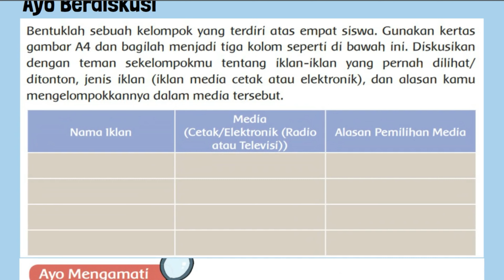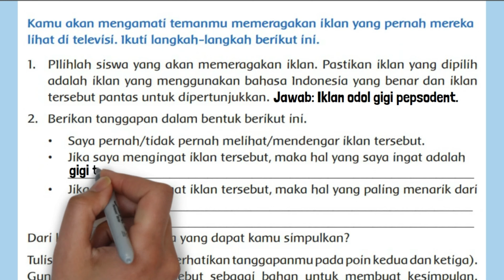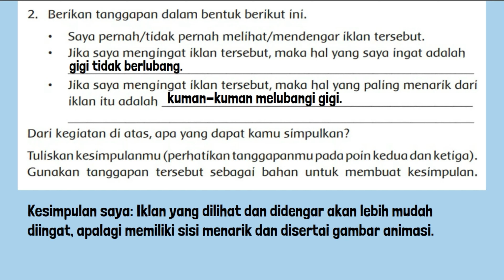Kunci Jawaban Tema 3 Kelas 5 Halaman 47 Iklan-Iklan yang Pernah Dilihat/Ditonton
Kunci Jawaban Tema 3 Kelas 5 Halaman 47 Pembelajaran 1 Subtema 2: Pentingnya Makanan Sehat bagi Tubuh buku tematik siswa SD MI. Diskusikan dengan teman sekelompokmu tentang iklan-iklan yang pernah dilihat/ditonton, jenis iklan (iklan media cetak atau elektronik), dan alasan kamu mengelompokkannya dalam media tersebut.